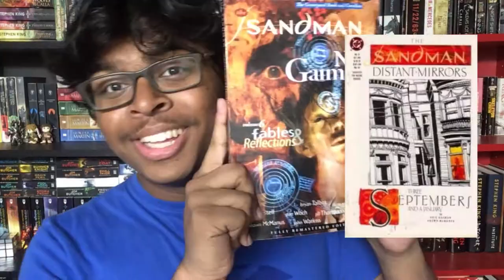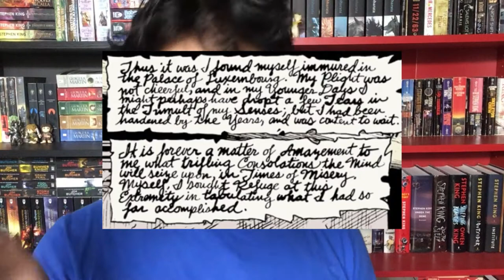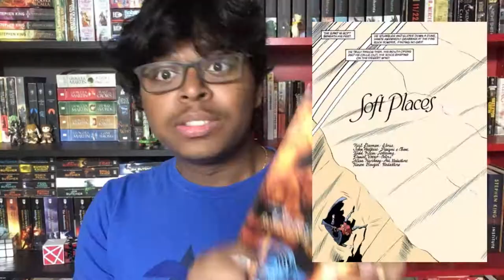Fables & Reflections (The Sandman #6) REVIEW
Book: The Sandman: Fables & Reflections

Thoughts: Such a variety of stories, but there are some really incredible stories here. Im a huge fan of the one involving Emperor Joshua Norton. Three Septembers and a January. While other stories, like A Parelement of Rooks was one that was pure storytelling without much of a point. Overall, im a huge fan of some but not of others. Overall it was regardless, very very enthralling.

Rating: 4/5